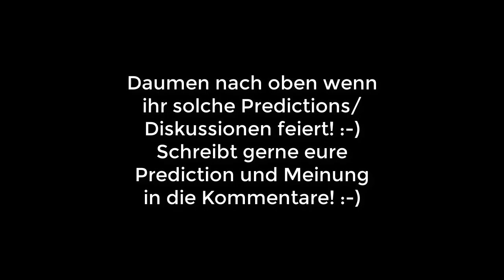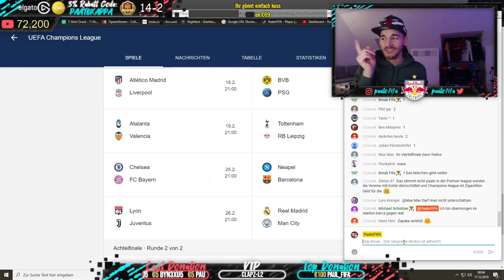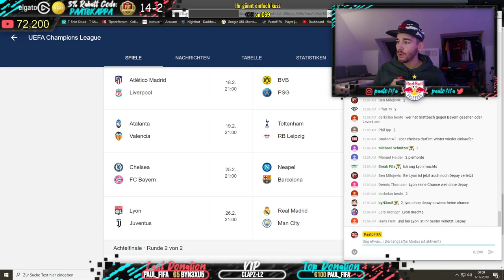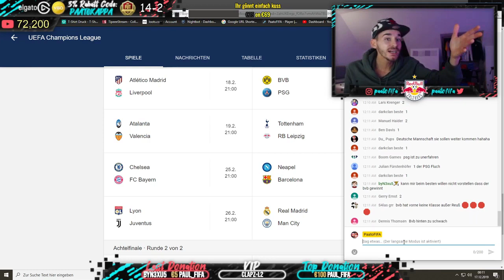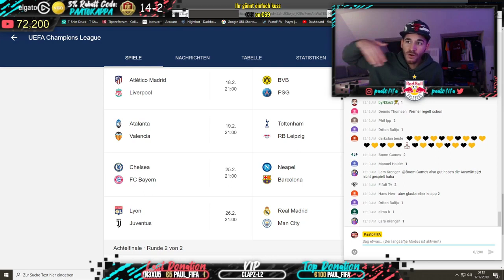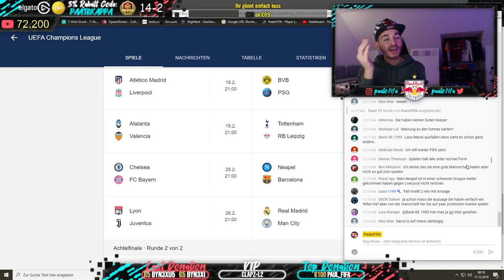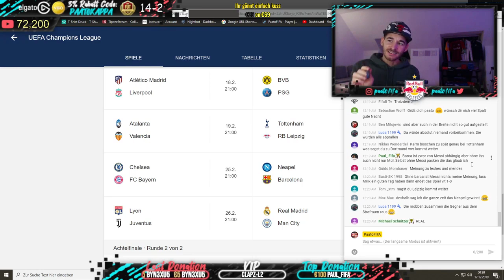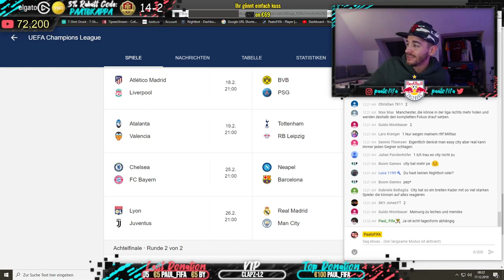Bayern VERLIERT WIEDER gegen Chelsea?! 😱 CHAMPIONS LEAGUE ACHTELFINALE PREDICTION | Paato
Die Auslosung:
Dortmund vs Paris Saint Germain
Real Madrid vs Manchester City
Atalanta vs FC Valencia
Atlético Madrid vs FC Liverpool
FC Chelsea vs FC Bayern
Lyon vs Juventus
Tottenham vs Leipzig
Napoli vs FC Barcelona
Vergangene Nacht wolltet ihr von mir eine Prediction des nächsten Champions League-Spieltages wissen. Seid ihr meiner Meinung? Wird uns eine Mannschaft überraschen? Schreibt eure Meinung in die Kommentare und nicht vergessen: Das Video bewerten :-)